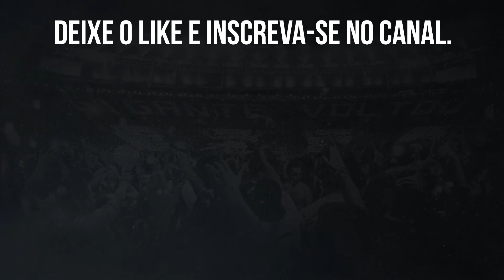⚠️SÉRGIO MANOEL: PRECISA DE UM NOME QUE O TORCEDOR OLHE E FALE PÔ ESSE CARA JÁ É ESTABELECIDO